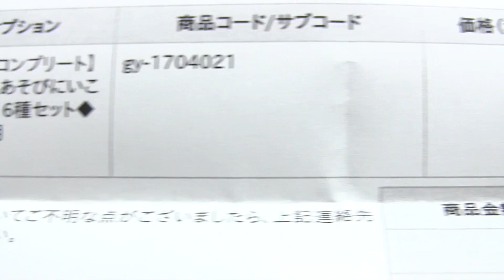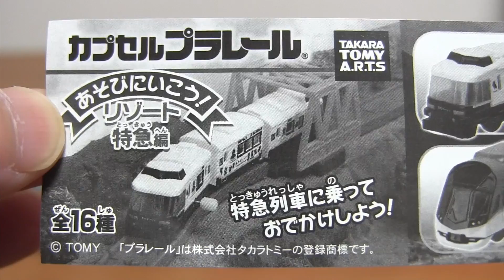カプセルプラレール リゾート特急編 全16種☆遂にカププラにJR九州 特急あそぼーい！が登場☆ゆふいんの森や観光特急しまかぜ,287系特急電車,風車など素敵なラインナップ☆Plarail toy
カプセルプラレール リゾーと特急編 全16種☆遂にカププラにJR九州 特急あそぼーい！が登場☆ゆふいんの森や観光特急しまかぜ,287系特急電車,風車など素敵なラインナップです☆Plarail gatya toy

特別番外編 新幹線検査車両SP！

オークションで大量購入！

☆トミカ☆
トミカ博 2017新登場イベントモデル全7種

☆プラレール☆
テコロでチリン アシマ フィリップ 流線形トーマス